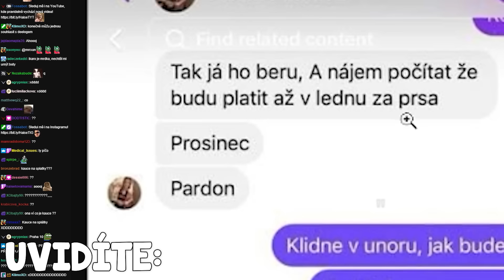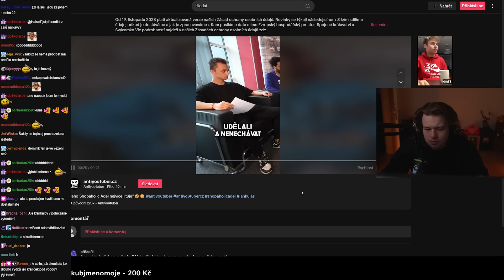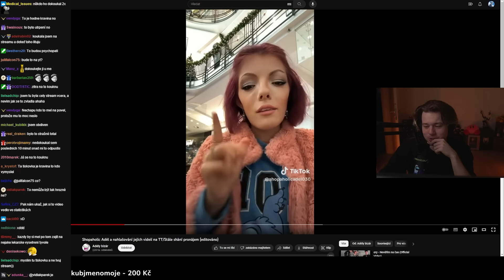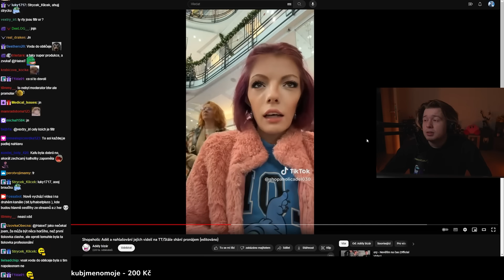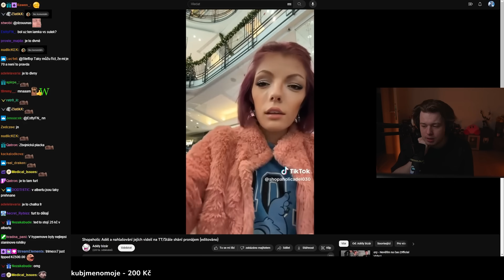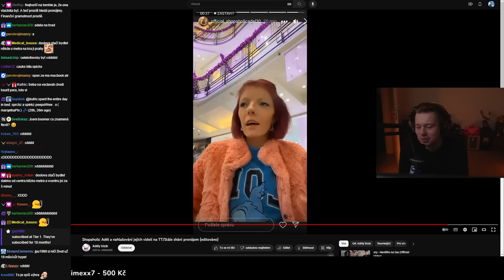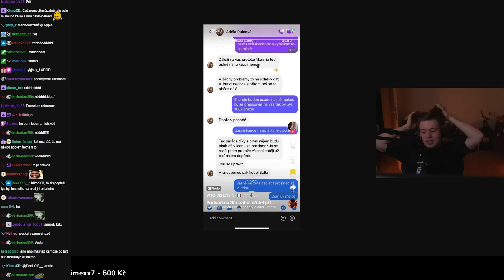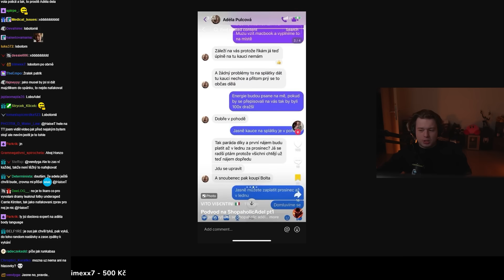ADÉLA NEMÁ NA NÁJEM?